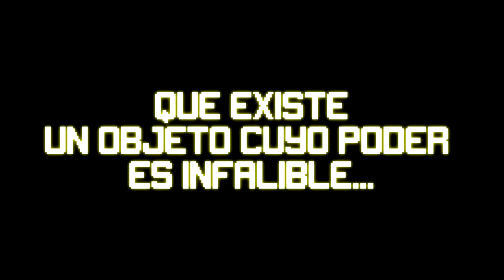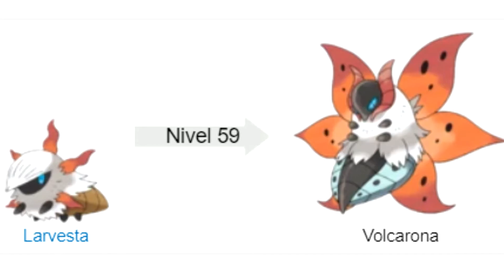Capturando...¿Buenos pokémon? || Pokémon Diamante Randomlocke EP 4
Enlaces sabrosos abajo :0

REGLAS DEL LOCKE (Pokémon diamante randomlocke):
1.Solo se puede atrapar el primer pokémon de la ruta y solo hay 1 intento. Si lo debilitas o escapas pierdes esa ruta.
2.Todos los pokémon deben llevar mote (nombres de suscriptores en este caso).
3.No se pueden comprar objetos curativos en las tiendas.
4.Dispongo de 10 vidas + la vida 0.
5.No se pueden capturar o usar pokémon legendarios.
6.No puedo usar pokémon que superen el nivel del pokémon mas fuerte del próximo líder de gimnasio.
7.Los pokémon de evento se pueden capturar u obtener si están randomizados en caso contrario no se podrán usar.
8.Si un pokémon se debilita, muere para siempre y ya no se puede usar mas.

En el siguiente episodio por fin habrá gimnasio weeeee ッ
Si quieres otro episodio de pokémon diamante randomlocke dale un buen LIKE :3